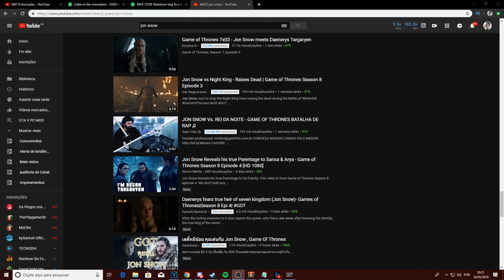O que acontece se seguir a P0licia do GTA 4?